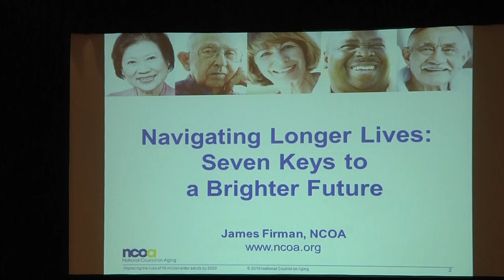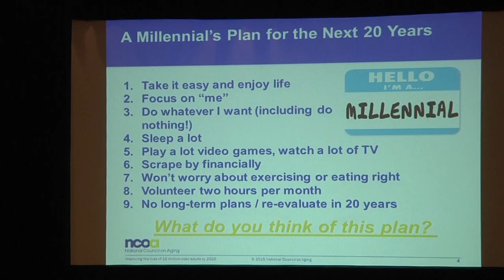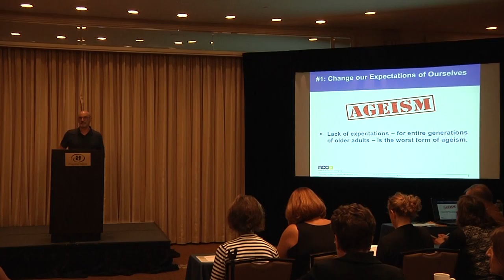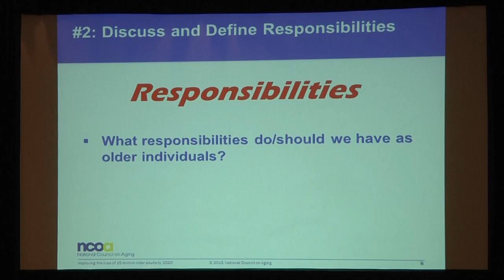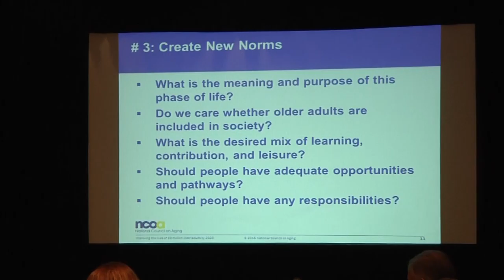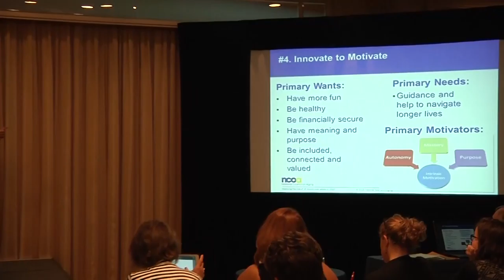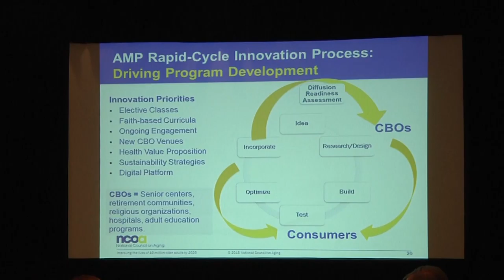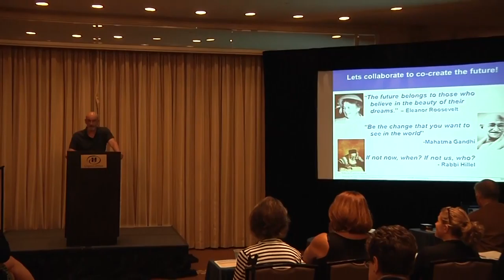James Firman Keynote - Navigating Longer Lives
James Firman, EdD, President and CEO of the National Council on Aging (NCOA), keynote speaker at the 2016 Certified Senior Advisor Conference in Washington D.C.

Navigating Longer Lives: Combining Aspirational and Practical Approaches for Positive Aging

What will baby boomers and older adults do with their gift of longevity? What is the purpose of this phase of life? What do baby boomers and older adults want? What do they need? What do we expect of them? How can we help them to be healthier, more financially secure and to get more out of life? What will it take to transform individual lives as well as community and societal approaches?

James Firman will provide his perspectives on these important questions and suggest both a vision and practical, actionable strategies for helping each other to navigate longer lives.